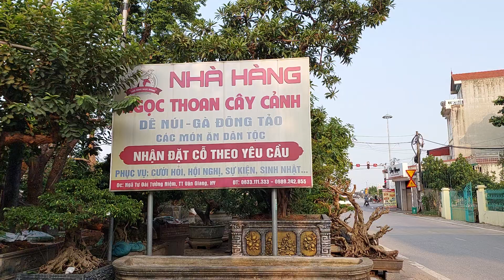BTC Festival HẢI DƯƠNG đến thăm vườn & mời 2 TP của chú THOAN - Văn Giang - HY về dự TL .